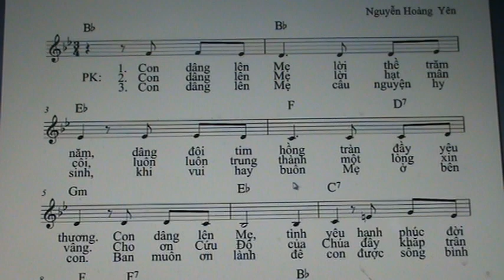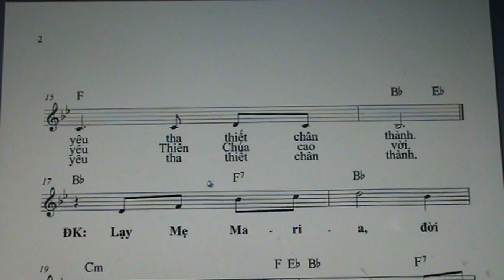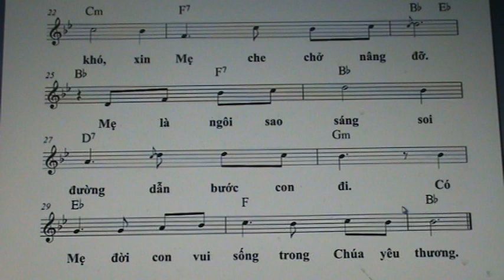1477. CON DANG LEN ME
PDF / 1477. CON DANG LEN ME